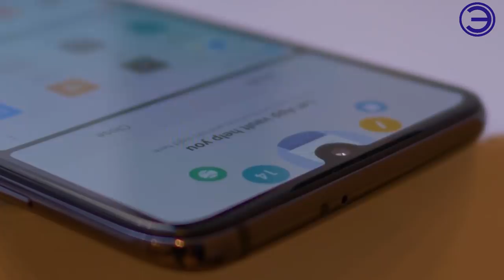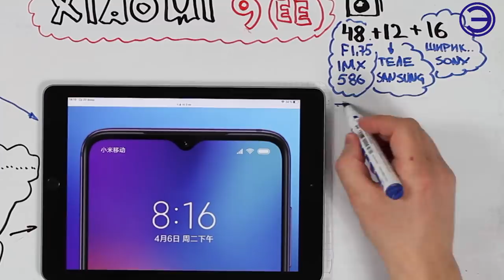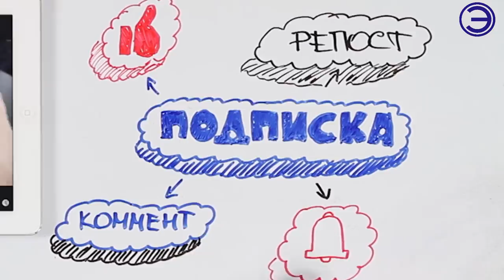XIAOMI MI 9 EE ОПЯТЬ ВСЕХ ПОРВАЛИ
В отличие от многих других производителей, компания Xiaomi не стремится сохранить в тайне характеристики своих флагманских смартфонов до самого их официального анонса. Выдавая информацию о новинках порциями, она, с одной стороны, подогревает интерес к ним, а с другой, избавляется от ложных слухов. Так было и с премьерой Mi 9, которая состоялась сегодня, 20 февраля.

МУЗЫКА